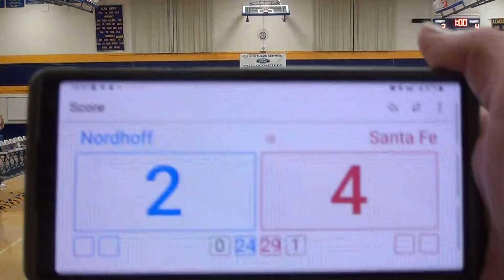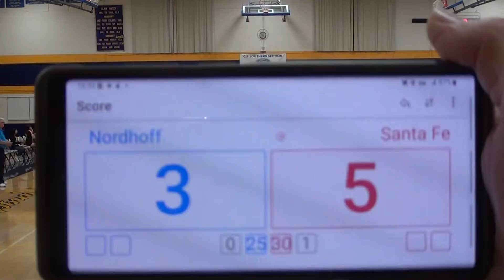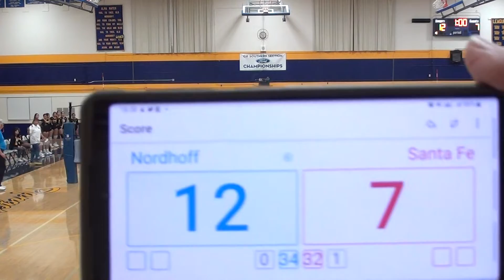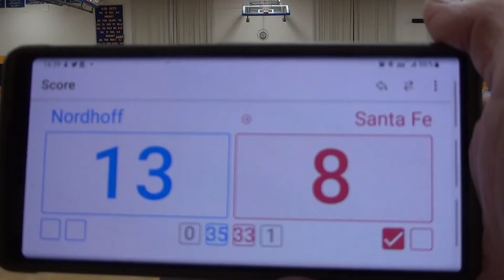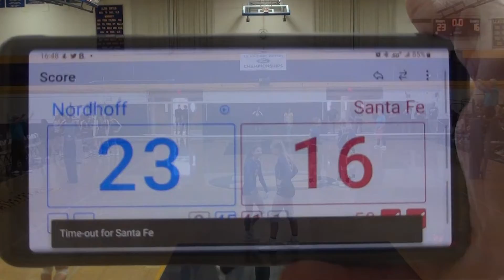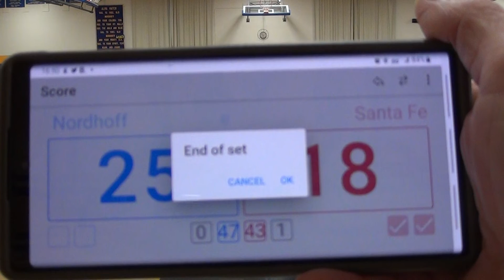10-29-22 Santa Fe Set 2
Nordhoff Lady Rangers host Santa Fe High School for this fourth-round (Semi-final) CIF Division 7 match. Set 2